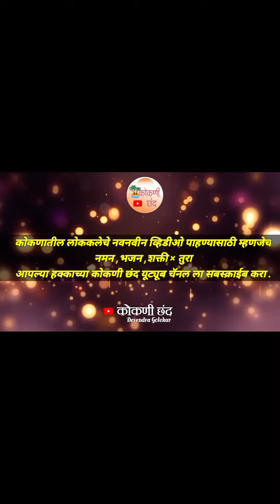पांड्या बैलाची प्रेक्षका मधुन एंट्री | नमन 2023 | आई सोलजाई नमन मंडळ देवरुख परशुराम वाडी [मावळत]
आई सोलजाई नमन मंडळ परशुराम वाडी (मावळत)